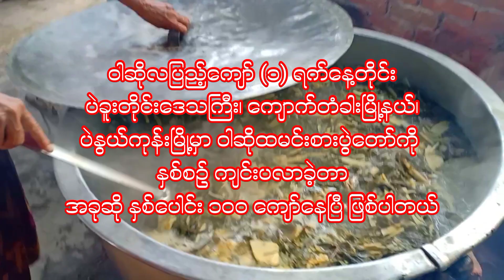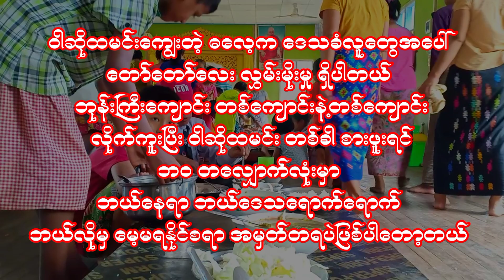"ဝါဆိုထမင်း" ပဲနွယ်ကုန်းမြို့ ¶ Most Celebrated Festival of My Native Town ¶ Once in A Year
This is the most celebrated festival which is held annually only in my native town.
It's called "ဝါဆိုထမင်း"_ warso htamin, in our language.
It's the most popular festival among the local people.
They have a strong desire to celebrate this festival like Thadingyut Festival as you know.